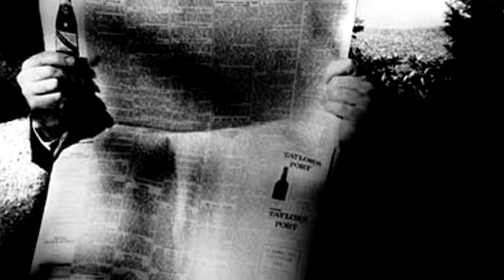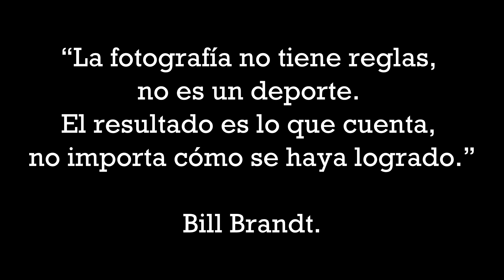Bill Brandt ( Fotógrafo ) en fotógrafo famoso del día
Bill Brandt fue un fotógrafo británico, nacido en 1904. Sus fotografías son conocidas porque muestran el contraste en la sociedad británica y por sus fotos distorsionadas de desnudos y paisajes.
Su carrera en la fotografía comenzó en Austria, cuando un hermano suyo le animo a dedicarse a la fotografía y conoció a Ezra Pound que en 1928 fue su primer modelo. Este quedo impresionado...